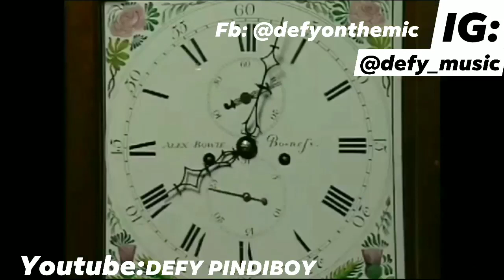Mr Bean suba jaagtay huway - ft Defy - urdu/Punjabi - Dubbed by Defy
follow up..